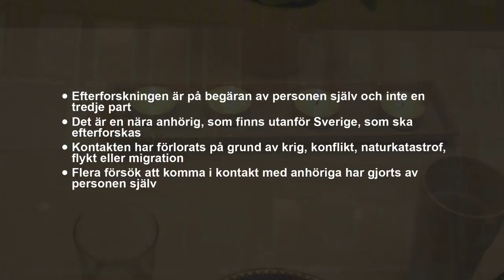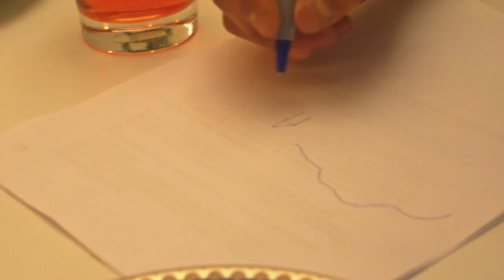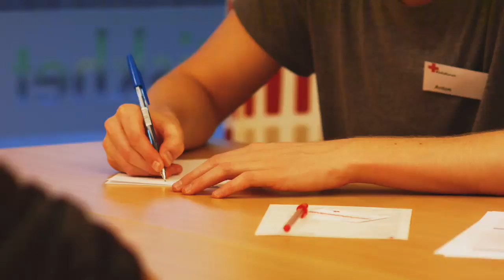Efterforska anhöriga genom Röda Korset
Så här går efterforskning genom Röda Korset till.